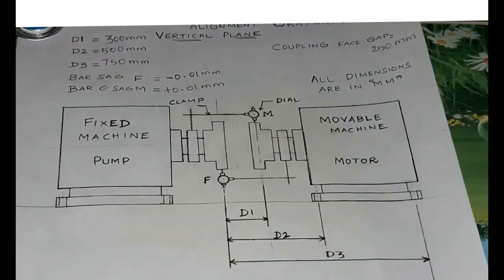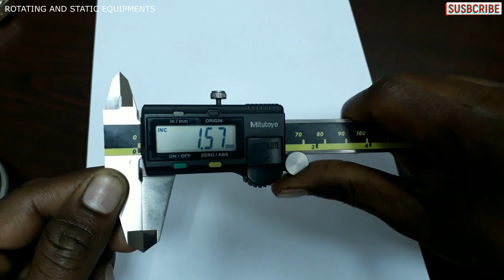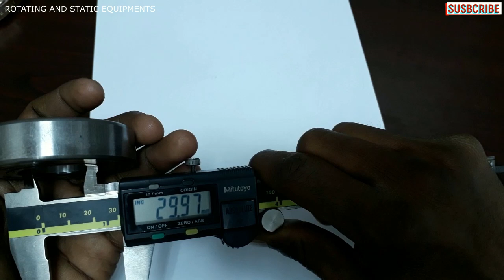HOW TO USE AND MEASURE DIGITAL VERNIER CALIPER | Rotating & Static Equipments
IN THIS VIDEO, YOU CAN SEE HOW TO USE AND MEASURE A DIGITAL VERNIER CALIPER.